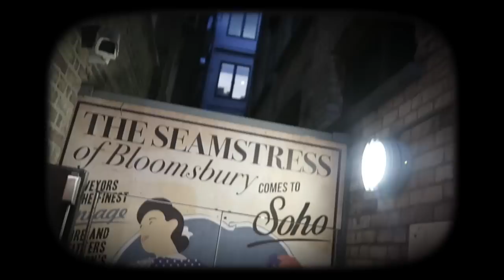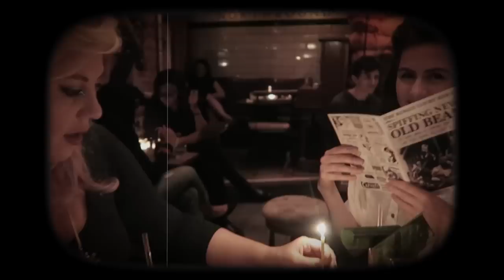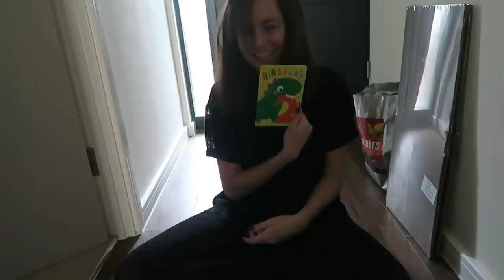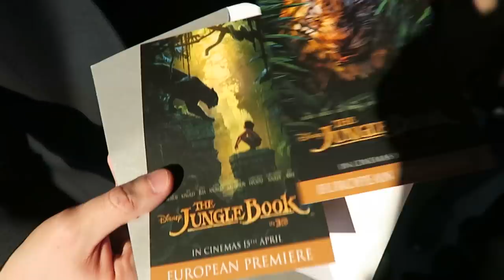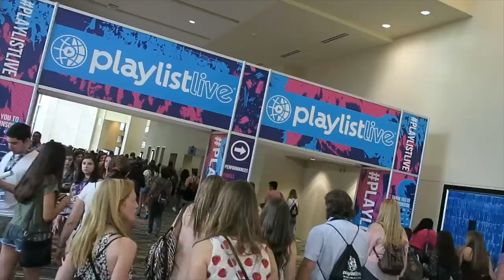APRIL | Time of The Month 2016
Dodie Clark singing, Daniel J Layton sitting on sofas, Jack Howard being, well, Jack Howard, TomSka in a flower crown and an obligatory shot of Sprinkleofglitter in a hotel room. What more could you ask for? This is April...